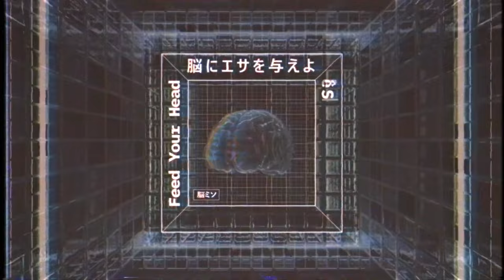Schau dir das an – DJ Bronnie | Rhythmus-Ritter | 4K Visuals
Schau dir das an: Erlebe den faszinierenden Track aus dem Album ‚Rhythmus-Ritter: Beats für die Ewigkeit‘ von DJ Bronnie. Dieser Song kombiniert mystische, atmosphärische Klänge mit kraftvollen Elektro- und Progressive House-Beats und schafft eine tranceartige Stimmung. Die beeindruckenden 4K-Visuals ergänzen die hypnotisierenden Rhythmen perfekt und bieten ein immersives Erlebnis. Lass dich von der einzigartigen Atmosphäre mitreißen und erlebe, wie DJ Bronnie der renommierte DJ musikalische Grenzen neu definieren.